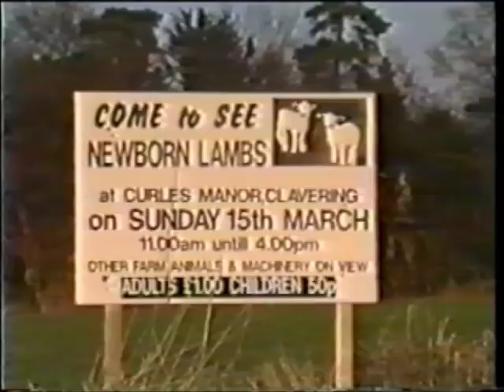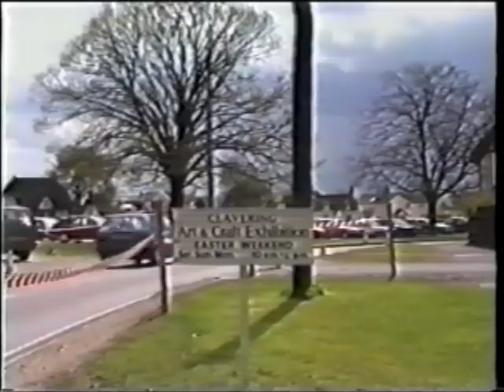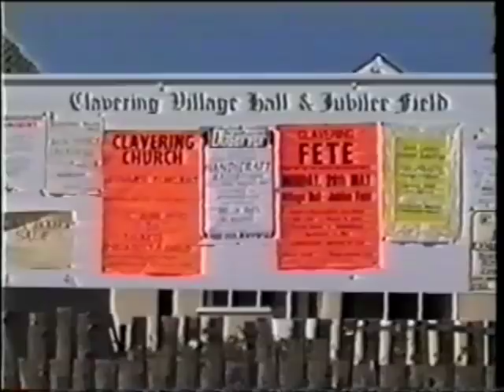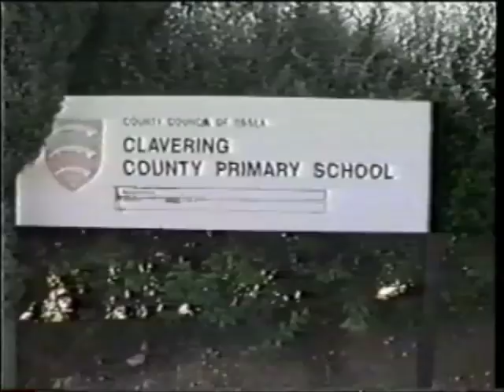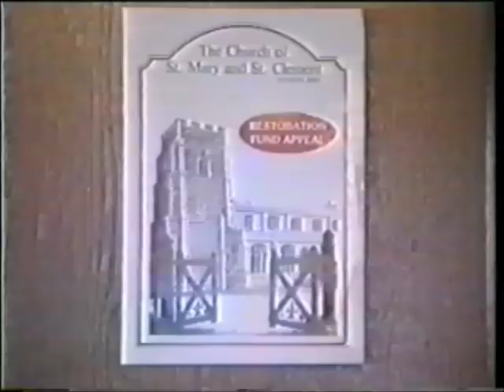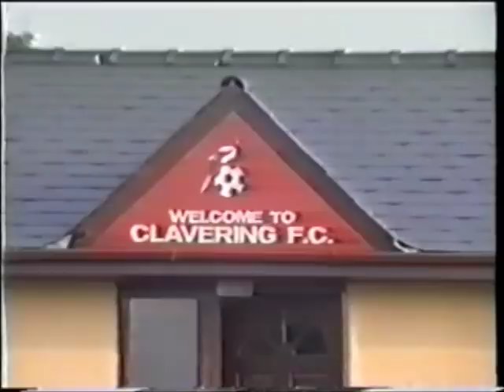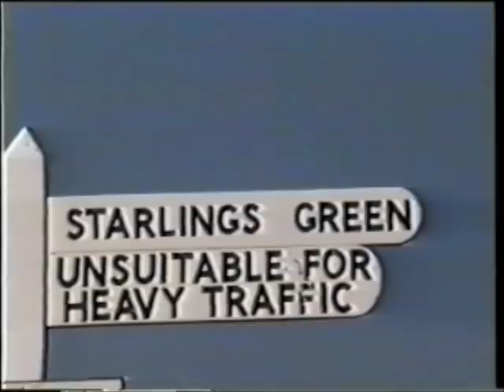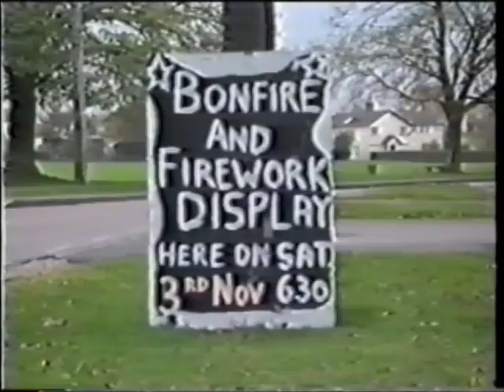A Portrait of Clavering (VA 27/6/1 )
This amateur film portrays a whole year in the life of the village of Clavering, in north- west Essex. Most of the filming was completed during 1990 and features a history of the village with notable events during the year, interspersed with scenes of village life.

[0:00] Introduction
[4:00] Site of castle
[5:00] Bury Manor
[5:50] "Lamb Sunday" at Curles Farm - Brian Carter, farmer
[8:25] Parish church of St. Mary and St. Clement
[12:15] Easter flower festival at St. Mary and St. Clement’s church; art and craft exhibition - Jenny Carter
[15:45] Church End
[19:10] Middle Street
[20:20] Village fete held on Bank Holiday Monday
[25:45] Cricket match
[26:00] Playgroup
[27:15] Primary School
[31:00] Village shop
[32:45] Annual horticultural show
[35:55] Conservation Area: Fox and Hounds pub; The Cricketers pub
[37:10] Service of Celebration for 10 year church restoration programme
[40:00] Tea at village hall after the service
[41:25] Village hall activities: weekly library; Over 60s Club; Clavering Players
[42:50] Village Hall and Jubilee Field
[45:50] Gypsy Lane; old mills; Sticklings; old maltings; Clavering Court; barn conversion
[47:45] Starlings Green
[49:00] Harvest - Arnold Hitchcock, farmer
[52:35] Stubble burning
[53:00] Methodist Sunday School children singing 'We Plough the Fields and Scatter'
[54:00] Ploughing
[55:00] Remembrance Day parade and service at United Reformed Church
[58:00] Bonfire Night fireworks display
[1:00:30] Christmas service at parish church
[1:03:25] End.

Used with kind permission from Joy Barrow